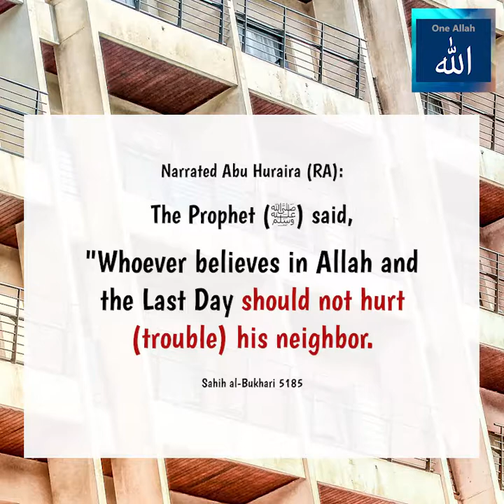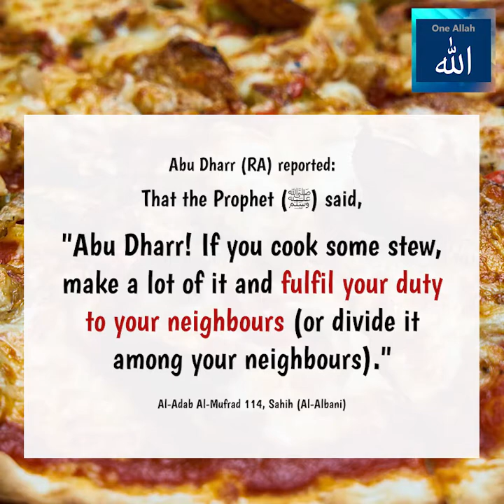Importance of Showing Kindness to Neighbours